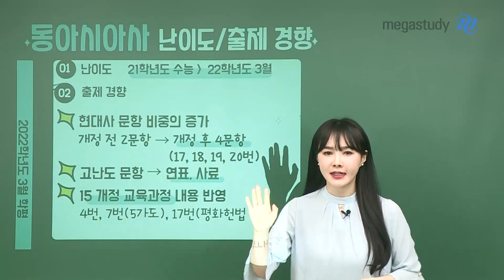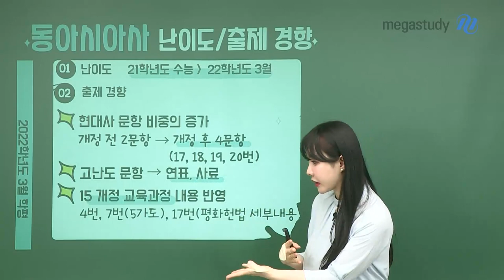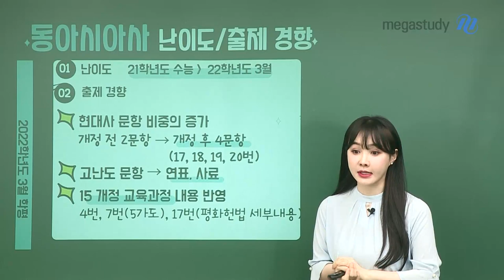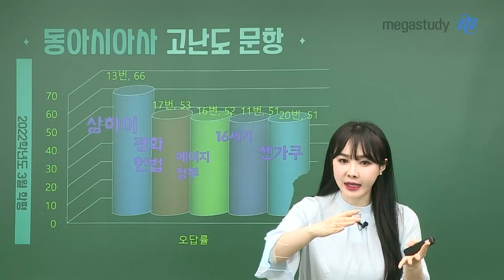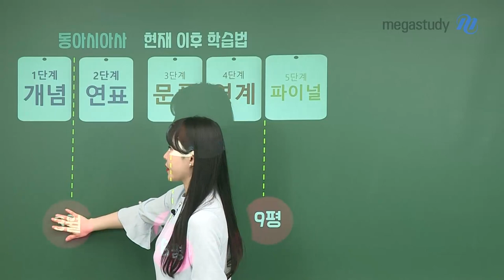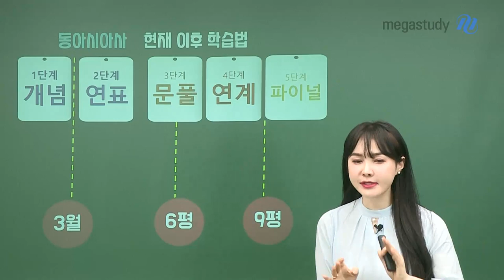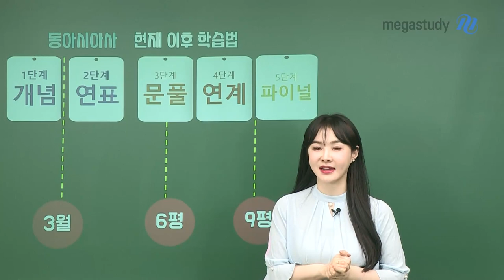[메가스터디] 역사 이다지 쌤 - 고3 3월 학력평가 동아시아사 총평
여러분, 3월 학평 치르시느라 고생 많으셨어요♥
시험 어떠셨어요? 쌤은 나올만한 문제들이 딱딱 찝어 나온 것 같아요!
내가 무엇을 맞고, 틀렸는지 정확하게 분석하는 시간을 꼭 갖길 바랍니다.

1. 난이도
평이한 난이도

2. 출제 경향
- 현대사 문항 비중의 증가
  : 개정 전 2문항 → 개정 후 4문항 (17, 18, 19, 20번)
- 고난도 문항 → 연표, 사료
- 15개정 교육과정 내용 반영
   : 4번, 7번(5가도), 17번(평화헌법 세부내용)